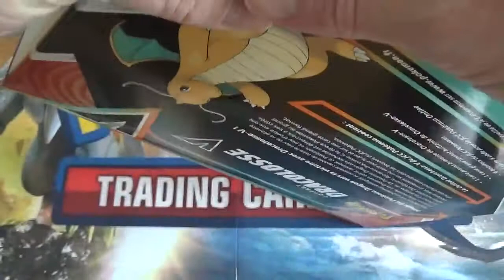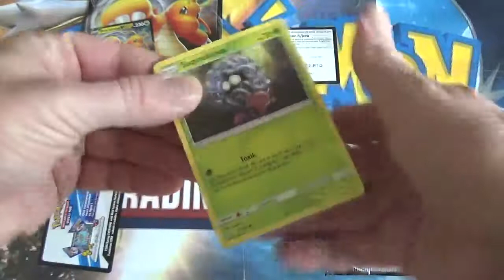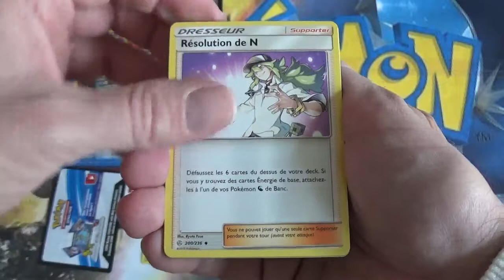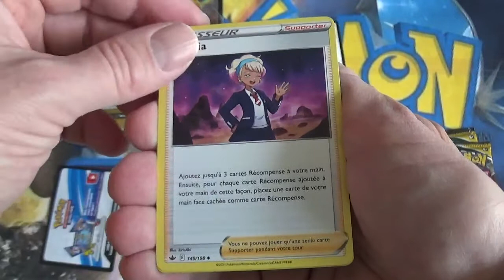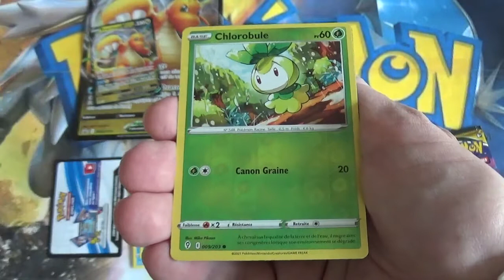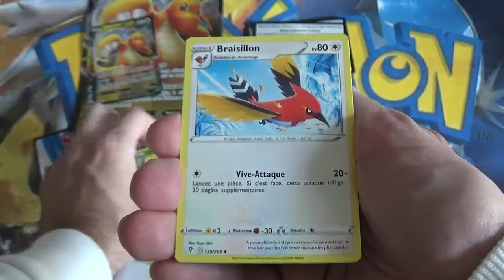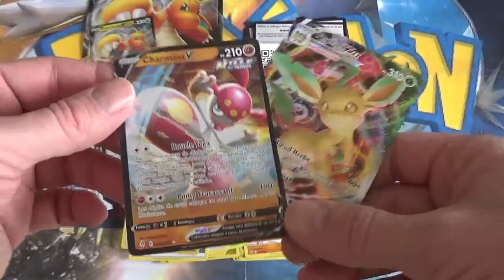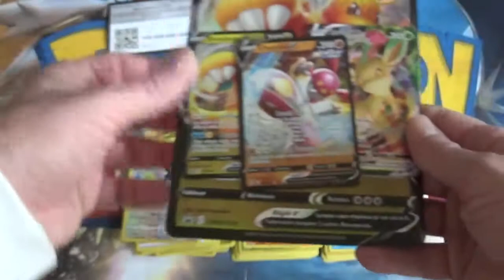ENORME ouverture du coffret de cartes Pokemon Dracolosse V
J'ouvre un coffret de cartes Pokémon Dracolosse V et je vous fais découvrir son contenu.

J'ai été plutôt chanceux sur cette ouverture, n'hésitez pas à voir ma vidéo 😉.

Pokemon GO! FLY OFICIAL

pokemon enchere
vente aux encheres
pokemon ventes aux encheres
carte pokemon pas chere
vidéo
partage
téléphone-appareil photo
visiophone
gratuit
envoi